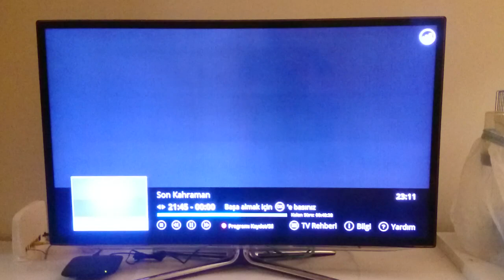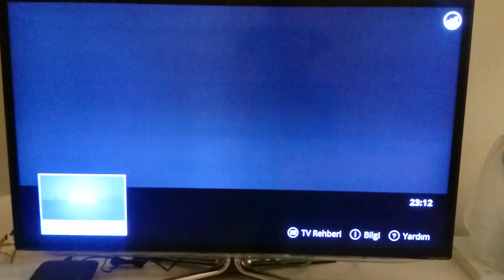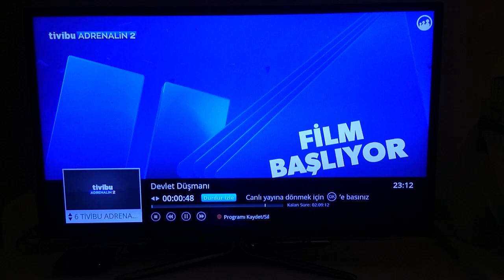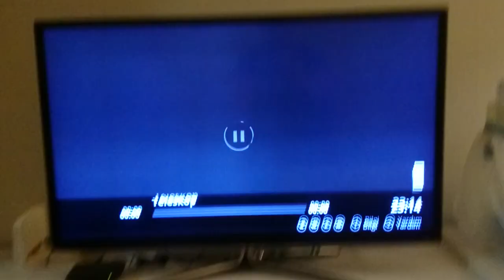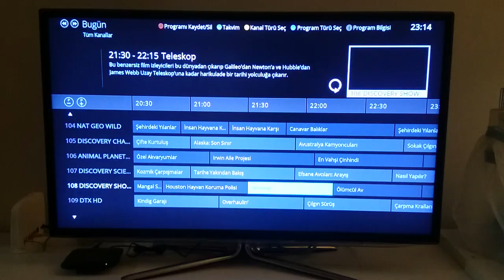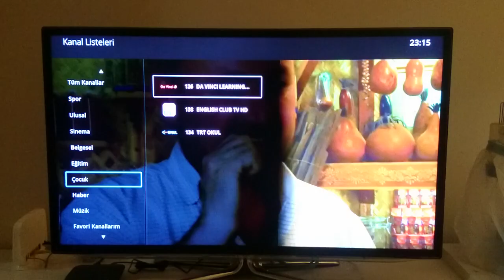TİVİBU İnceleme 2018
Tivibu Ev İnceleme 2018